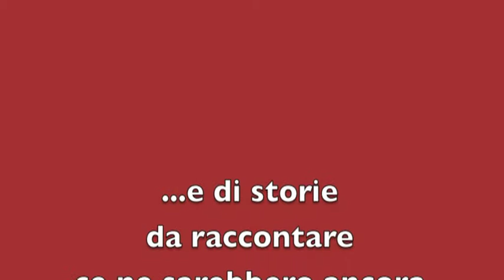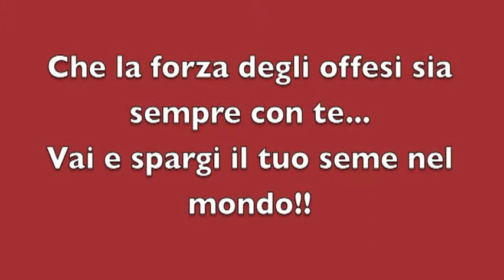Ciao Ciao Ciao Paolo!